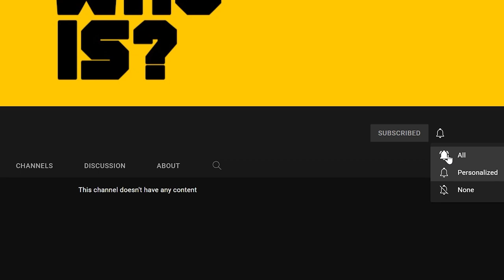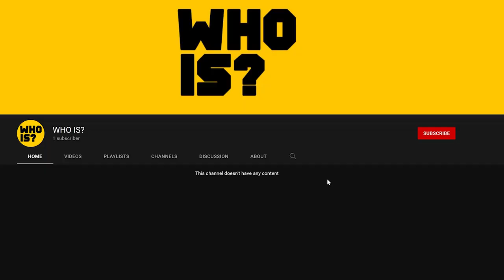Who Is Margaret Qualley?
Margaret Qualley is the model turned actress daughter of Andie MacDowell, who has risen to prominence through roles such as Jill Garvey in The Leftovers and Anne Reinking in Fosse/Vernon. With her new series Maid gaining popularity on Netflix, the question on everyone's lips is, who is Margaret Qualley?
Watch this video till the end to know more about Margaret and her role as Alex in the famous Netflix show Maid.

Hey guys, welcome to your favorite channel, Who Is.
Our mission is to share fun and reliable content talking about your favorite celebrities. Before publishing anything, we do a lot of research to make sure we are as close to the truth as possible.
So, sit back, relax and enjoy our videos.

Video edited by @bbvenancio